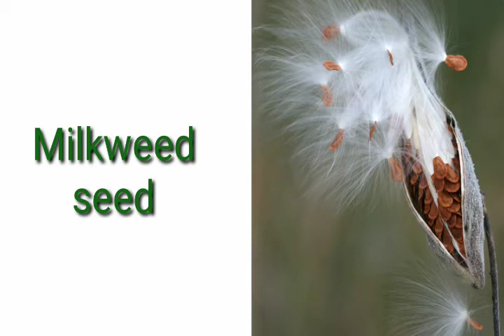Seed Dispersal by Wind.